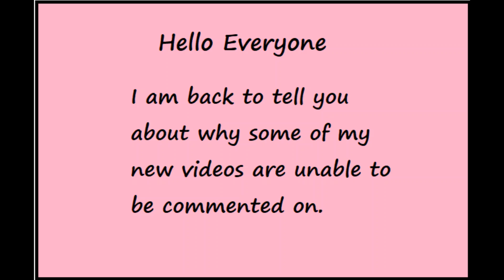the reason why my video comments on my newer vids don't work